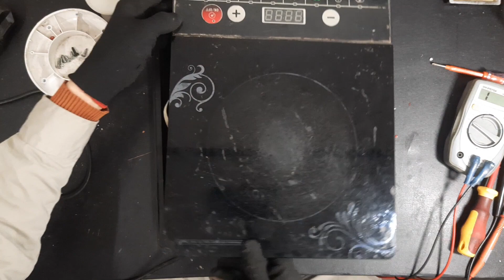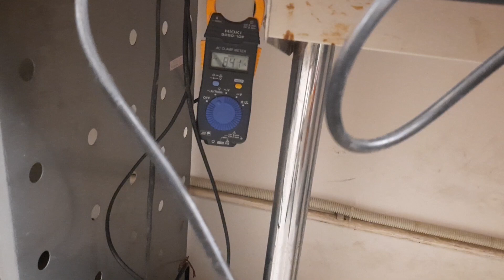Sửa bếp từ Kangaroo có mùi khét, bếp ăn dòng quá cao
Khi bếp từ có mùi khét bạn không nên để cho bép chạy lâu có thể hỏng nhiều linh kiện, khi sửa sẽ phải thay thế nhiều linh kiện. Khi phát hiện bếp có mùi khét thì bạn kiểm tra một số linh kiện như các tụ trên mạch và can thiệp vào mạch đo dòng điện từ điện trở Sun để bếp chạy với dòng điện vừa phải tầm 8A thì bếp sẽ bền hơn.